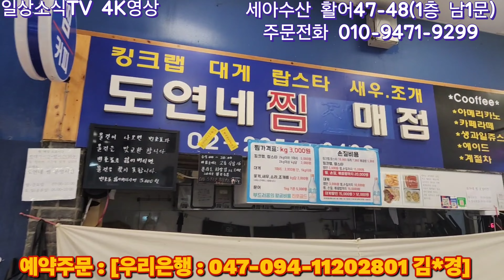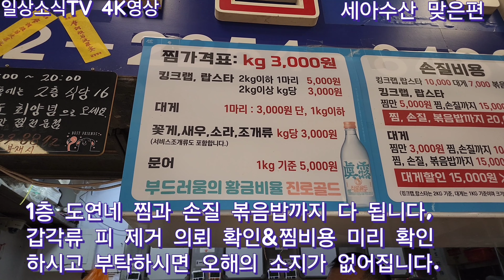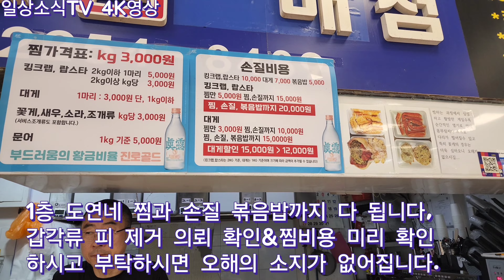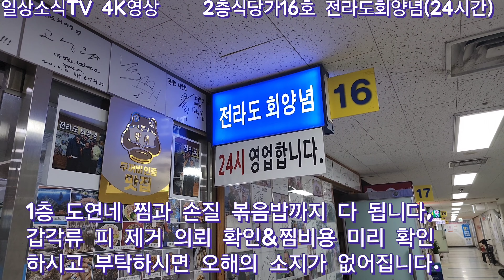알고보면 새벽시장보다 싸다 꽃게 레드킹 블루킹 수율보장 자농어특별모둠회 세아수산이벤트10/29일 ☝️Only one 노량진수산시장 새벽 쇼핑을 돕는 정규생방송(Live)운영~^^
세아수산 주문전화;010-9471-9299 우리은행;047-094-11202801 김*경
[오시는길;노량진수산시장1층 남1문 남2문 중간 두번째 열 활어47호 48호]-남1문 사용이 편함
꽃게 킹크랩  대게 랍스타 생합 가리비 등 각종패류 고급 맞춤활어까지 맞춤 주문 환영